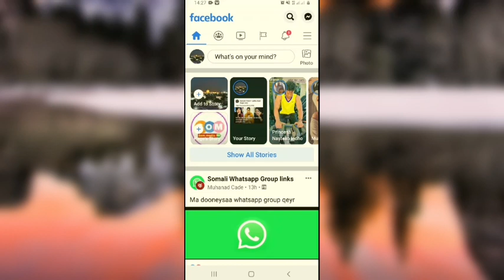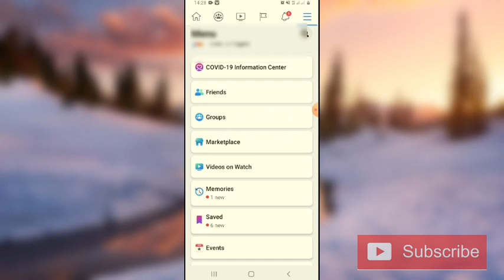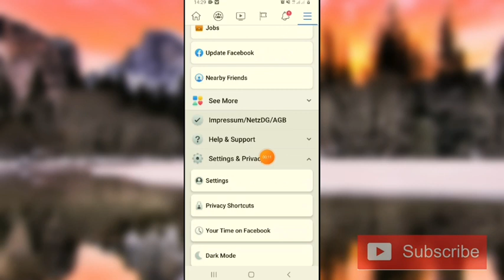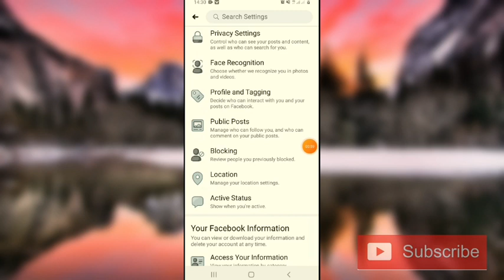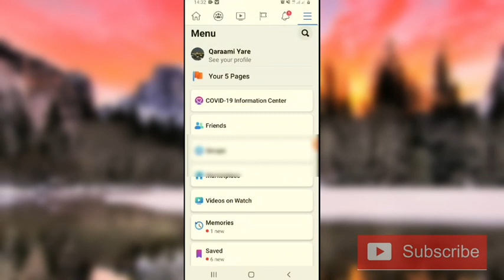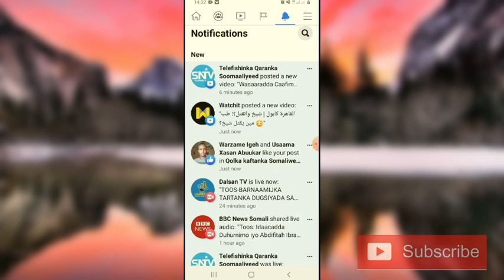baro sida facebook profile mobilkaga follow loga dhigo